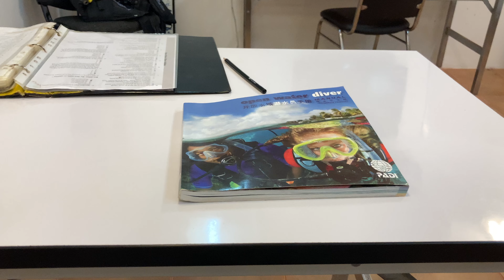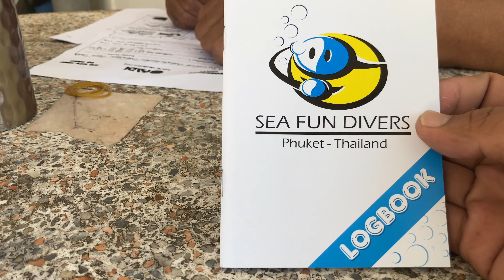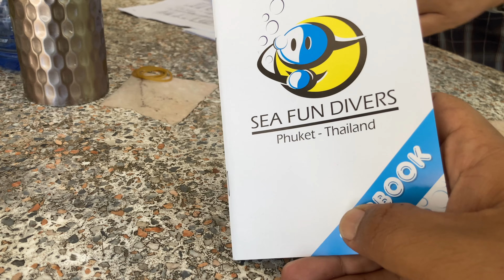Zero2Hero Diver Here "Sea Fun Divers" in Phuket Thailand